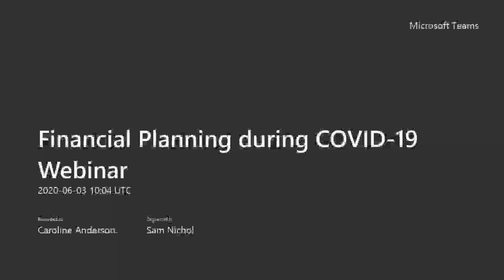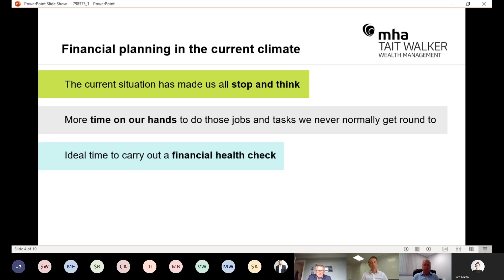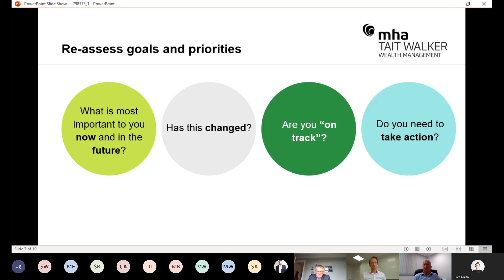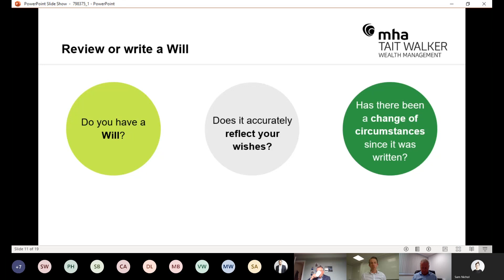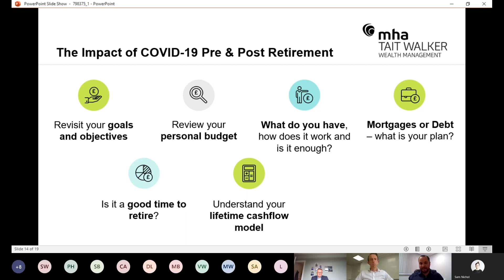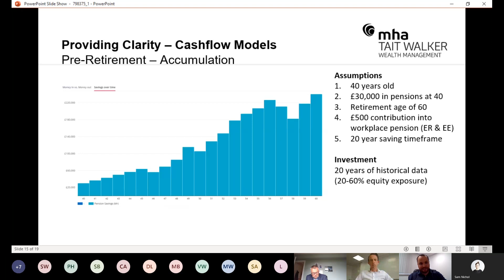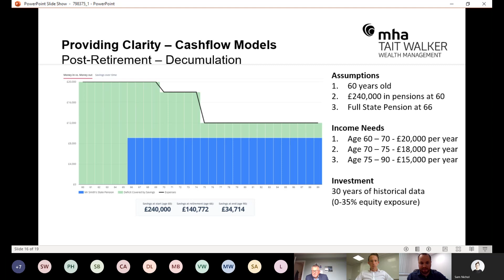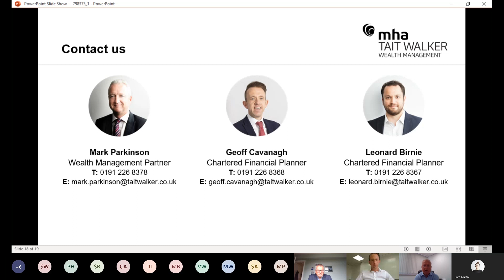MHA Tait Walker Wealth Management | Financial Planning during COVID-19 Webinar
In our Financial Planning webinar, you will hear from our team as they talk you through some tips to help you manage your finances during COVID-19 and the impact that this pandemic is having on wider areas of financial planning.